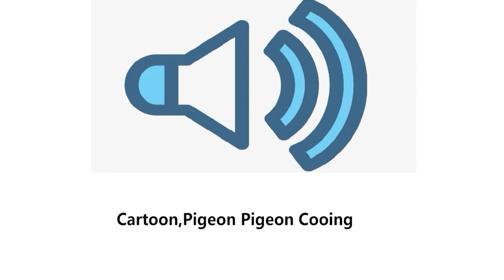Cartoon,Pigeon Pigeon Cooing